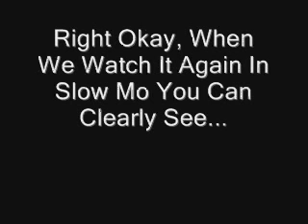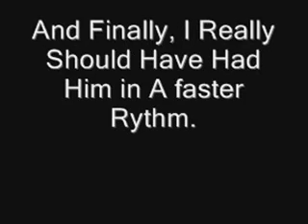Epic Failure. For A critique Contest =)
Every Thing That Happend Here, Was Clearly My Iwn Fault. I  Didnt Realise He Was  On The Wrong Lead At The Time Did I ? :L